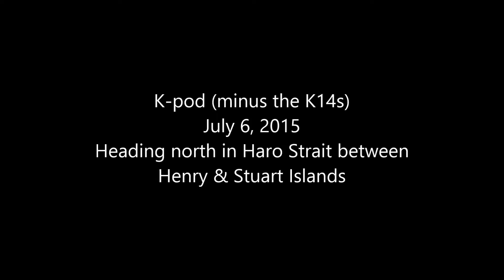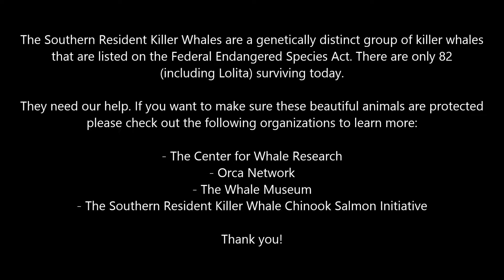K-pod (Minus the K14s) - July 6, 2015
WATCH IN HD! (Almost) all of K-pod traveling north in Haro Strait between Henry and Stuart Islands on the evening of July 6, 2015.